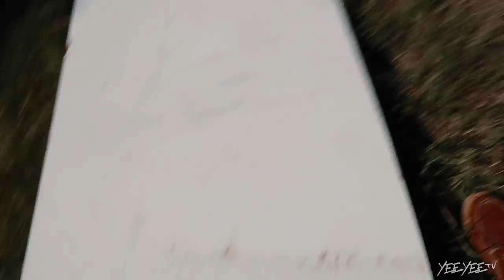I Put a HUGE Battery In A Toy Tractor....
New episodes of "The Smiths" launch every Tuesday and Thursday at 6pmCT!

Come see me on tour!

The Smiths
4500 Williams Drive